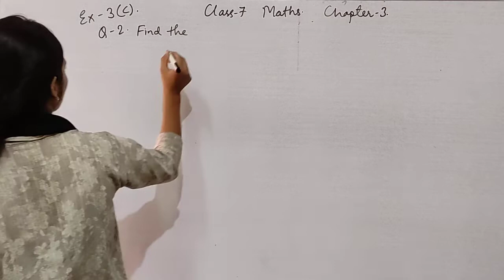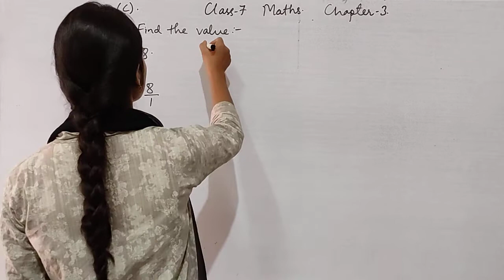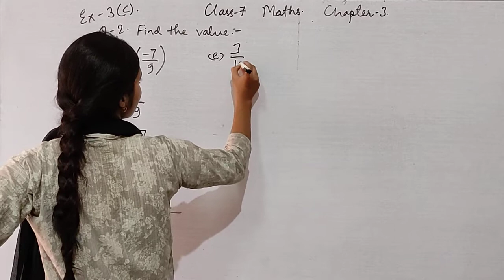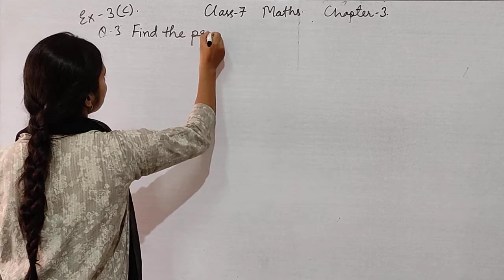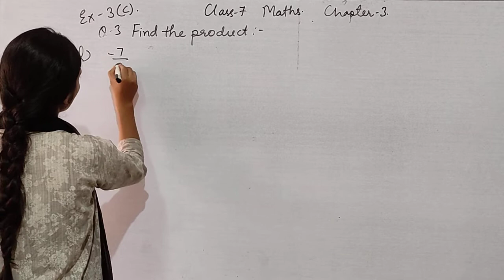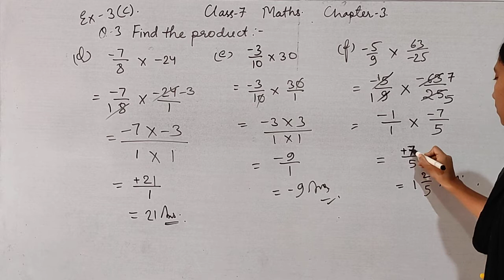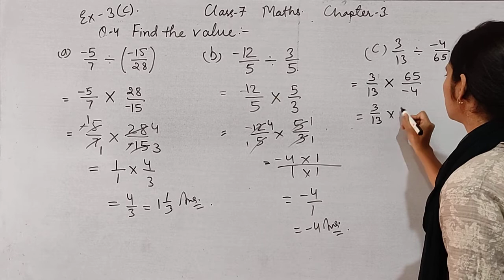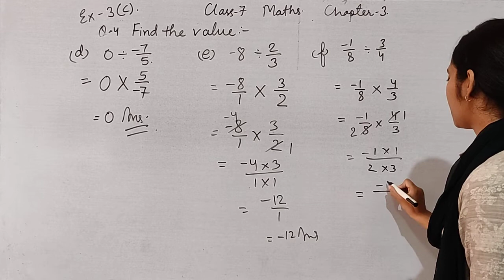SANSKRITI SCHOOL Class 7 maths(ENGLISH MEDIUM) chapter 3 video -6